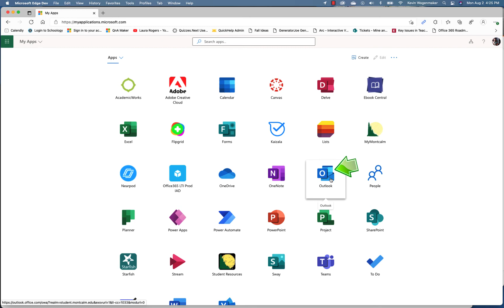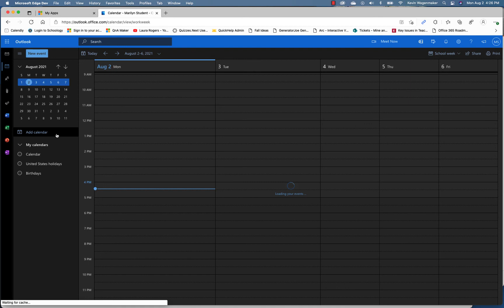Accessing Your MCC Email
Learn more about locating and logging in to your MCC email.